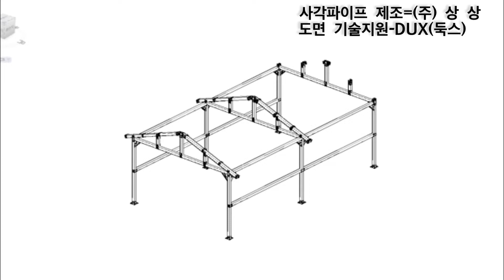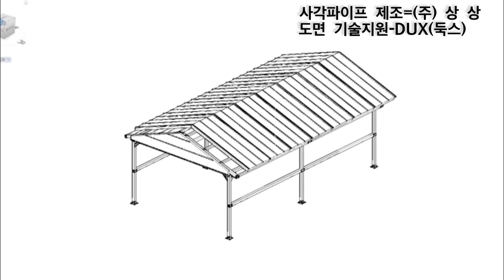주차장 박공구조 사각파이프조인트 적용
주차장